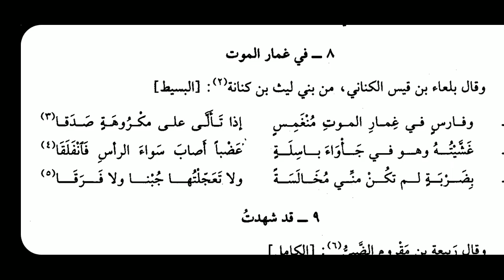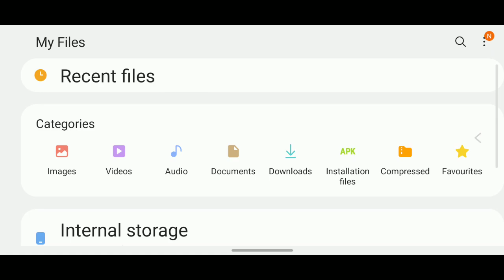الحماسة لأبي تمام و فارس في غمار الموت